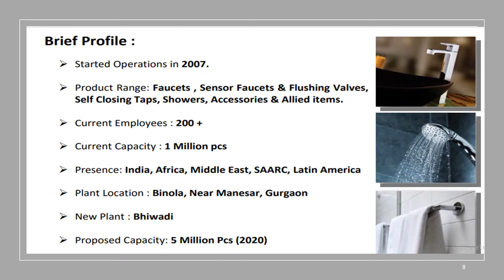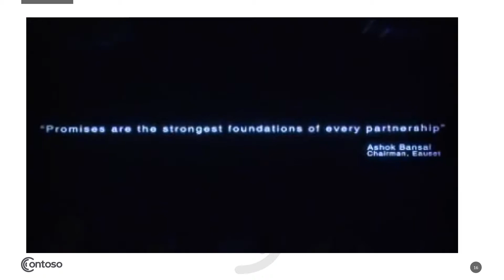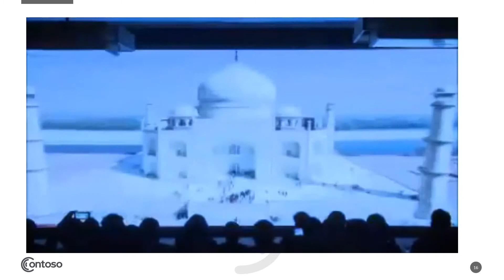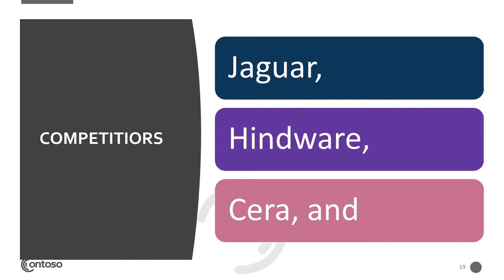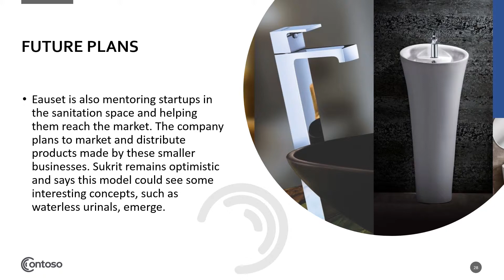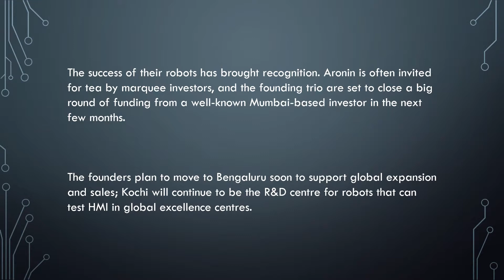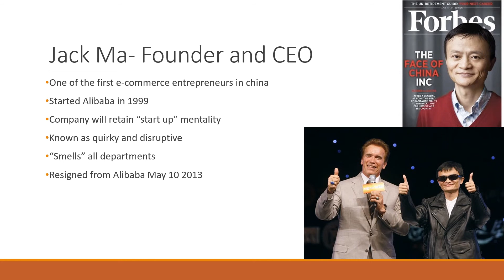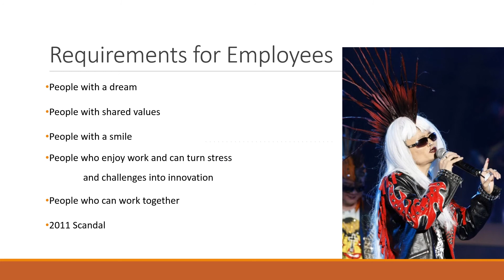Entrepreneurship Case Studies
Prepared exclusively for KJC MBA students by Dr.P.Baba Gnanakumar